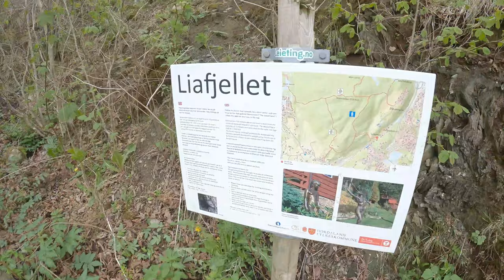Bjørnafjorden tripp to liafjellet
A little tipp to liafjellet in Bjørnafjorden. A small little tripp.